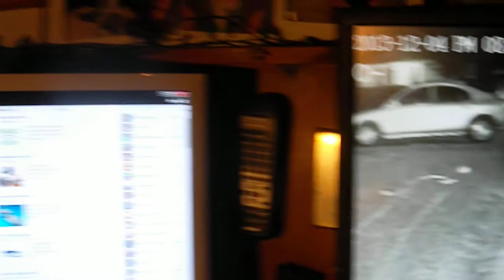Bunny Takes Out The Trash and Wipes Out